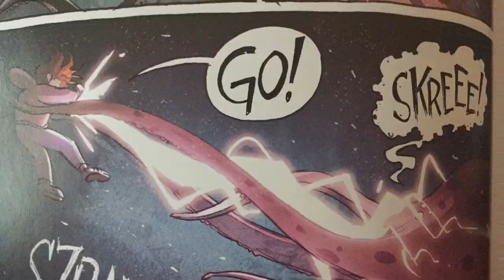Amulet Book Trailer